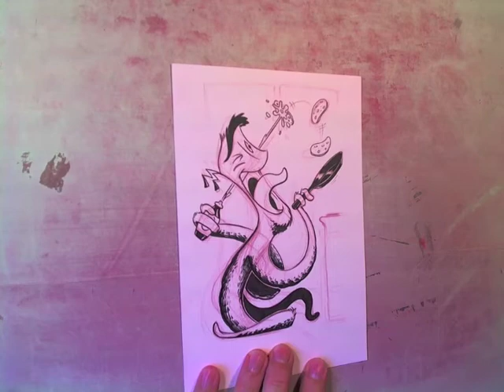INKtober No. 7 - Nigel's Pancake Process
Nigel is particularly fun to draw.

Trial an error on the video side of things. Thanks for your patience.

6 x 9 archival ink on bristol

Timelapse: Sped up to 6min from about 35min.

Tools:
Copic Multi-liners (0.5, 0.7)
Pentel Pocket Brush Pen
Kuretake Brush Pen
Pilot Drawing Pen
Micron Brush Pen (old/frayed)